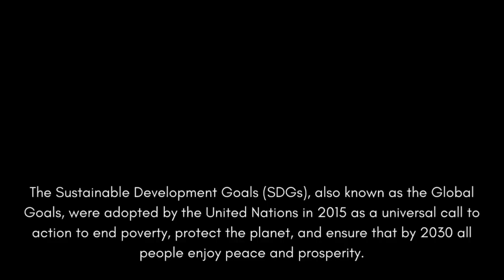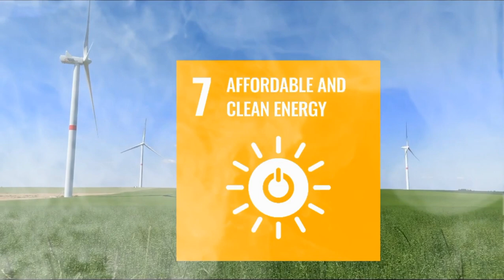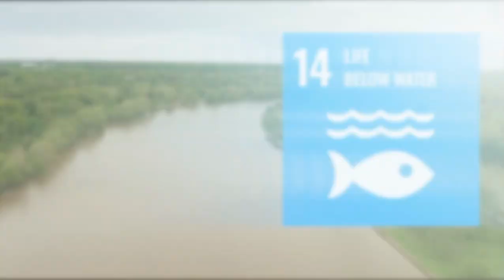Catalyst Peeps: WHAT ARE THE 17 SDGs? A quick explanation of Sustainable Development Goals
It doesn't matter where you are now. In a fast-moving world where urban living can be so tiring, you seek refuge in nature. Then your realize it's attractiveness.  Upon your amazement suddenly you tell to yourself "I must protect the nature's beauty".

But we cause the powerful changes around us. Population growth,  social activities, and many more which contribute the planet's crisis. Indeed, we are now in the Anthropocene period, which human activities have modified our home, the Earth.

The Sustainable Development Goals (SDGs), were adopted by the United Nations as a universal call to action to end poverty, protect the planet, and ensure that by 2030 all people enjoy peace and prosperity.

SDG 1: No Poverty
SDG 2: Zero Hunger
SDG 3: Good Health and Well-Being
SDG 4: Quality Education
SDG 5: Gender Equality
SDG 6: Clean Water and Sanitation
SDG 7: Affordable and Clean Energy
SDG 8: Decent work and Economic growth
SDG 9: Industry, Innovation and Infrastructure
SDG 10: Reduced Inequalities
SDG 11: Sustainable Cities and Communities
SDG 12: Responsible Consumption and Production
SDG 13: Climate Action
SDG 14: Life below Water
SDG 15: Life on Land
SDG 16: Peace, Justice, and Strong institutions
SDG 17: Partnerships for the Goals.

There is an urgency to save our planet and we need not only the awareness,but an immediate action.  By changing our lifestyle, conserving the resources and educating yourself like watching this video, you can support the SDGs.

You are not alone in shaping our home, with technology,
You become a catalyst of change.
And We are all change makers

EDUCATE AND SHARE!

MANY THANKS!

PEXELS

CAPCUT